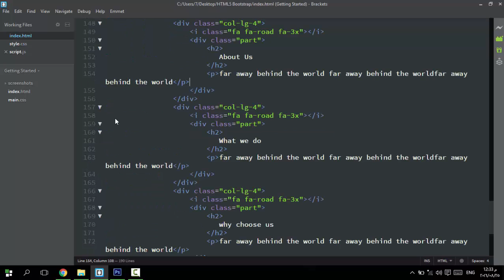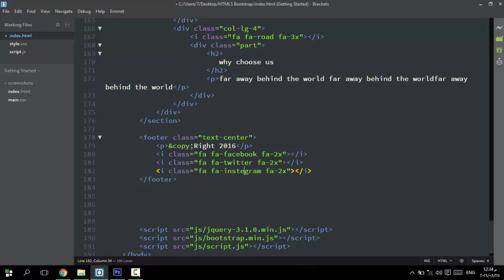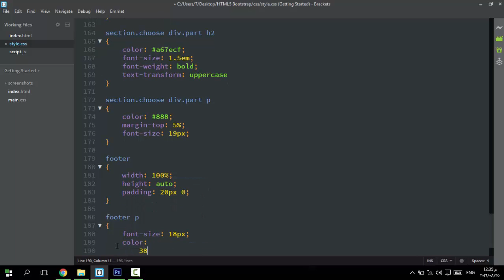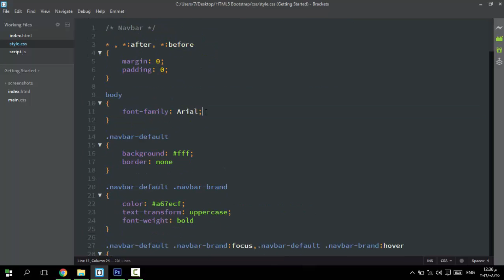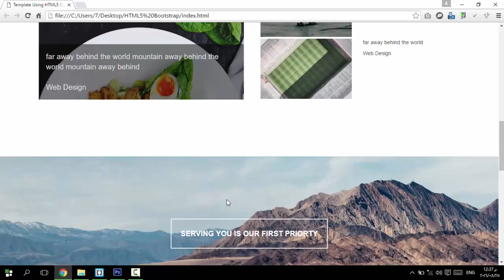8 - ( Design Template ) Footer of Template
Footer of Template